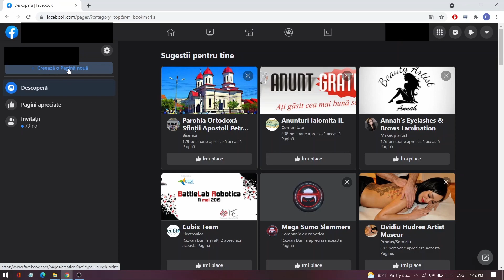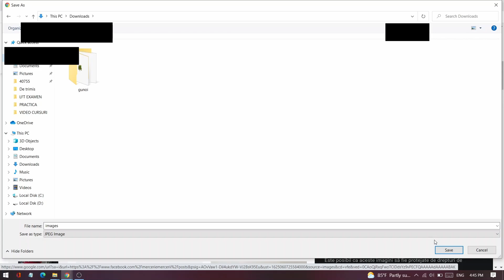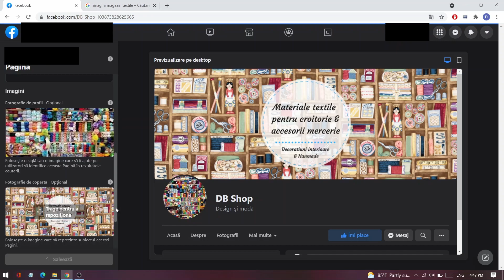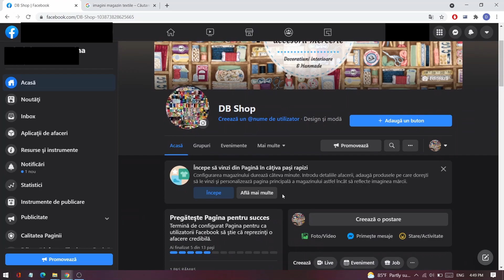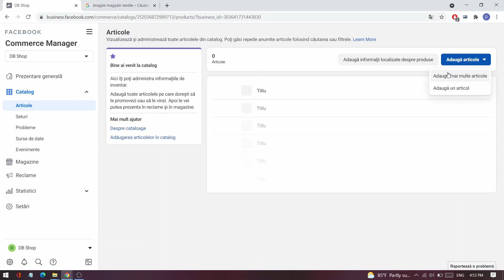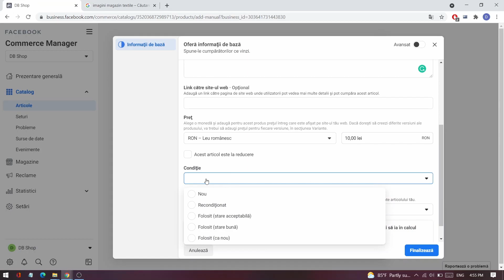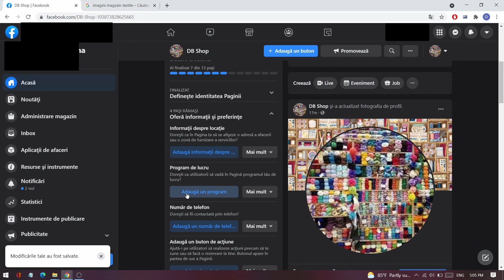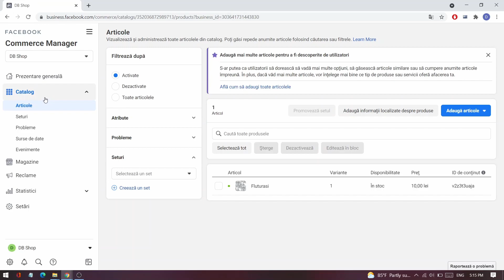Cum sa faci un magazin pe Facebook Tutorial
In acest tutorial o sa inveti cum sa faci un magazin pe facebook